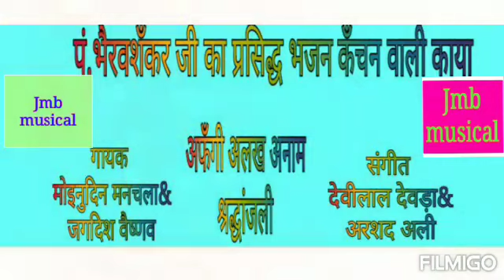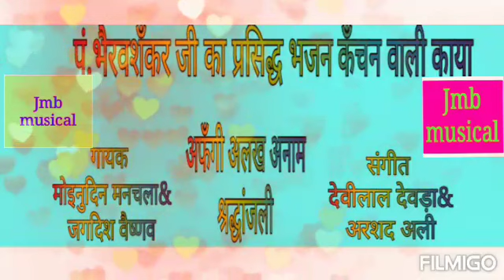जुगलबंदी मोइनुदिन मनचला & जगदिश वैष्णव कँचन वाली काया म्युजिक देवीलाल देवड़ा